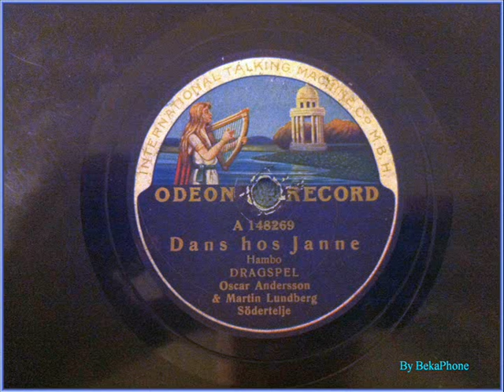Dans hos Janne.wmv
Dans hos Janne - Accordion duo by Oscar Andersson & Martin Lundberg from Södertelje. Probably recorded 1915 in Stockholm.

Composer is missing according to smdb info.